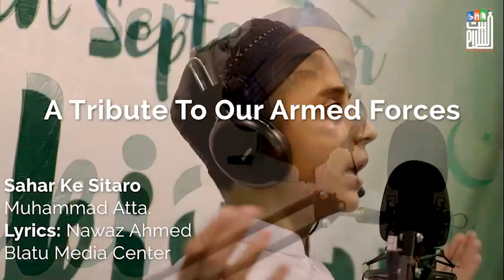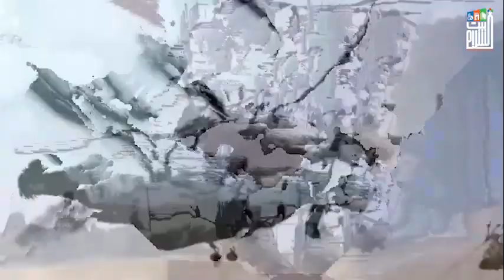Patriotic anthem - Sahar k Sitaro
6th September marks the Defense Day of our beloved country. 55 years ago on this day, our brave soldiers sacrificed their lives for defending our nation.

Baitussalam pays tribute to our armed forces on this year's Defense Day with a patriotic anthem,
Sahar k Siraro